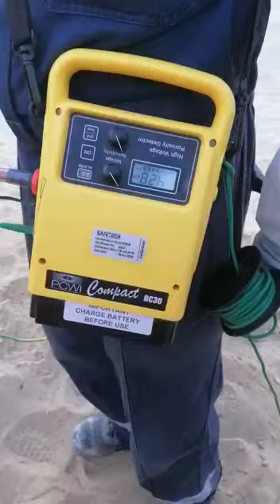High voltage holiday testing on 3LPE coated pipes